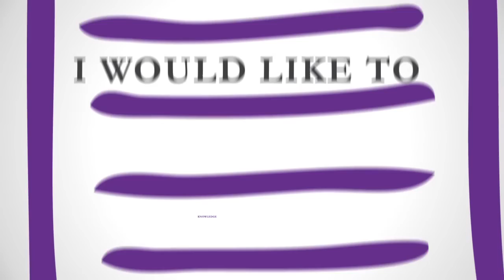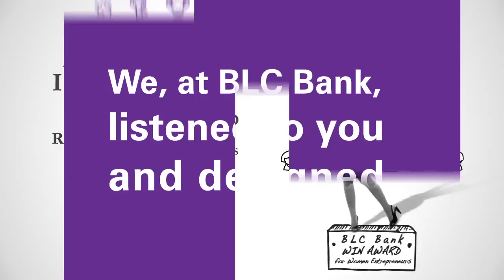BLC Bank We Initiative.mp4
BLC Bank's We Initiative - Women Empowerment Initiative, is the first and only holistic program dedicated to the financial empowerment of women in the Middle East. It targets women in their plurality, as entrepreneurs, professionals, mothers and in their daily lives, seeking to find solutions for their challenges and concerns and aiming to unleash their potential. In addition, this initiative allows women to enhance their professional and personal lives through dedicated services and products including a unique and innovative platform enabling them to connect, network and evolve. Through this program BLC Bank strives to become the employer of Choice for Women and the Reference Bank for Women. It is the first and only Bank in the Middle East and North Africa region that has joined the Global Banking Alliance for Women and is committed to the UN Women Empowerment Principles.